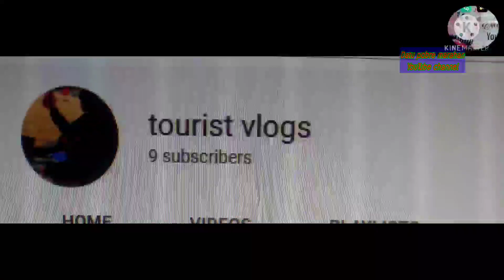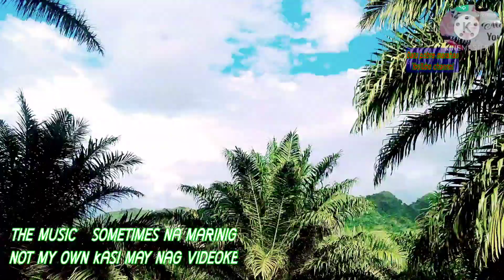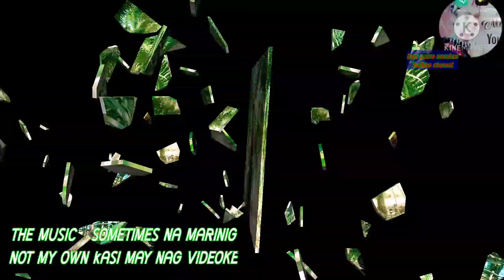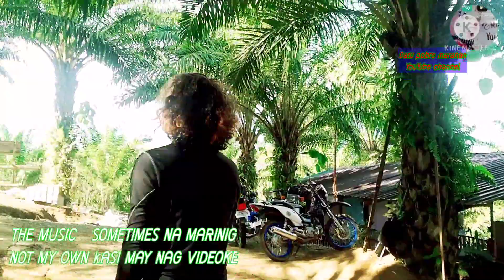PALMS TOUR NAPALICO ARAKAN COTABATO LAND RESORTS